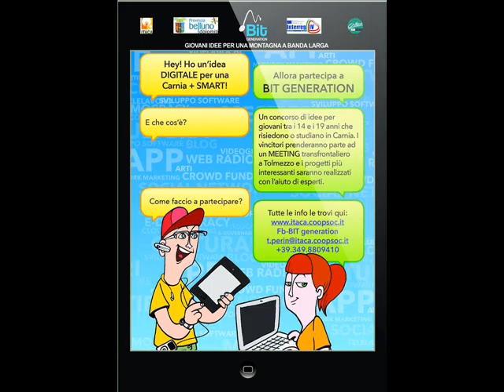TOLMEZZO DIVENTA LA CAPITALE DEL DIGITALE